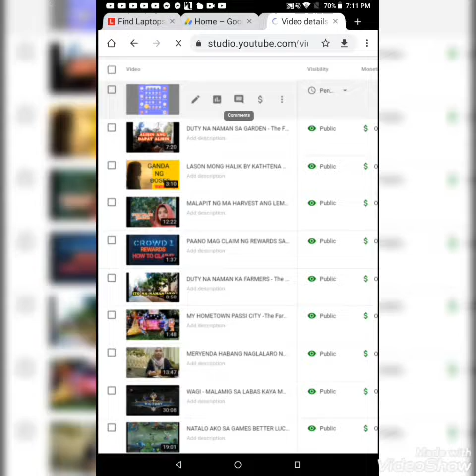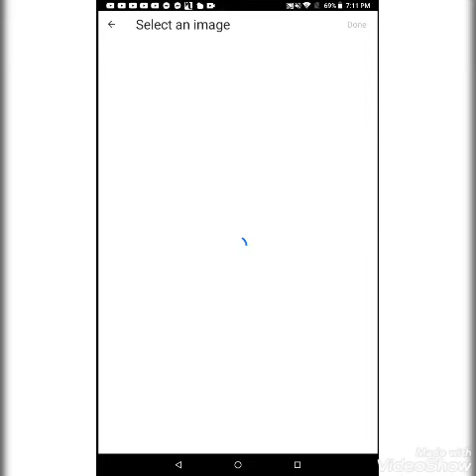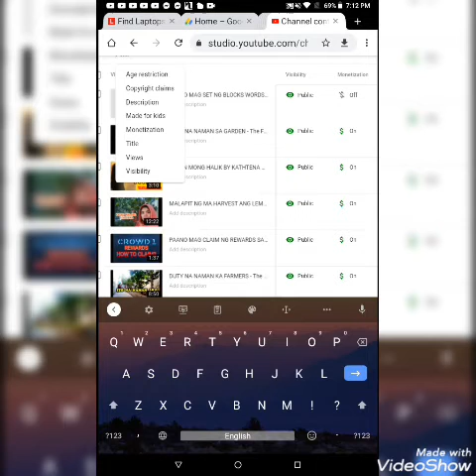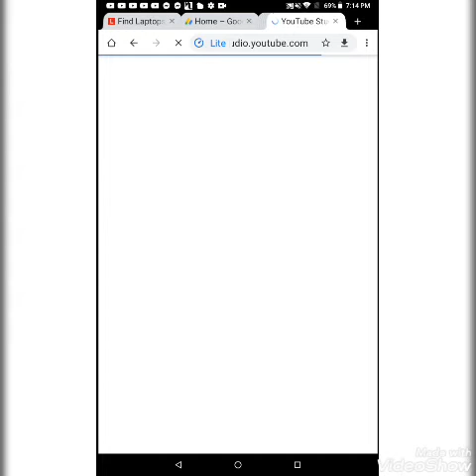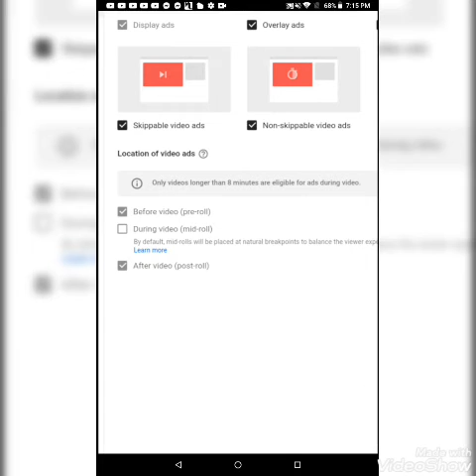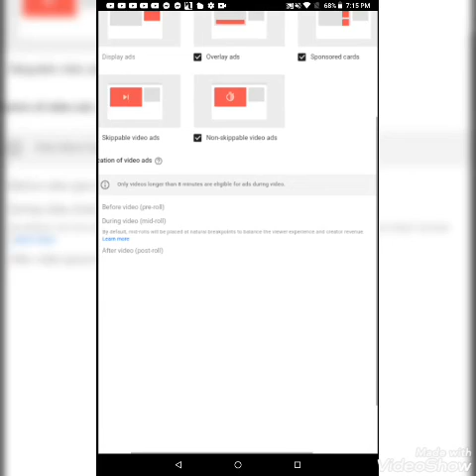PAANO MAG LAGAY NG THUMBNAIL SA YOUTUBE VIDEOS? - The Farmers Daughter